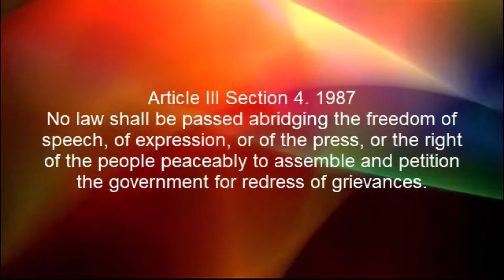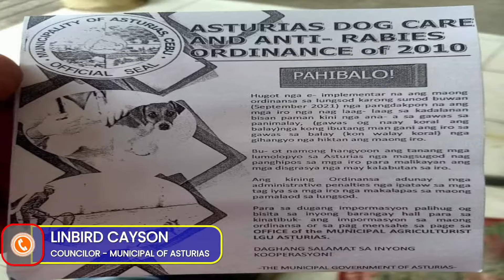Straight to the Point November 04, 2021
Video Description

News Headline for November 4, 2021

Episodes Topic:

Lungsod sa Asturias Nagpatuman ug panakop sa mga libod suroy na iro paghipos para sa mga motorista , Tungod daghan na aksidente kabahin niini.